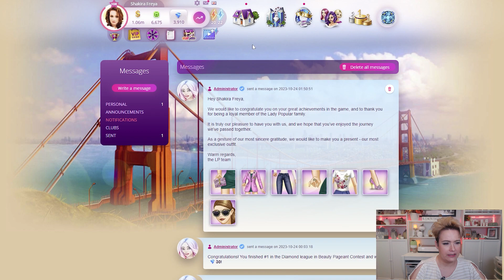Thank you Lady Popular For all that you do!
Hello ladies, welcome to todays short video where I show my gratitude to the Lady Popular team for all they have done for us players. Thank you so much Lady Popular!

Love always
Corrine McCamon

Some other great channels are...